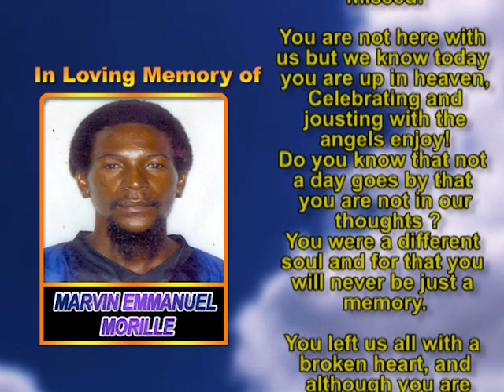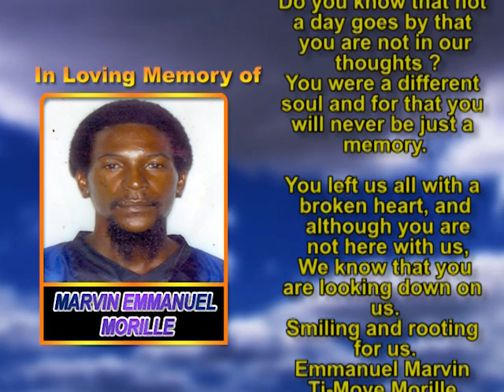Marvin Emmanuel Morille memoiral